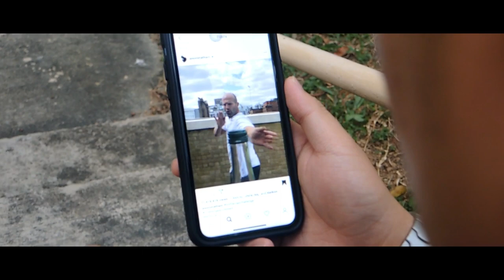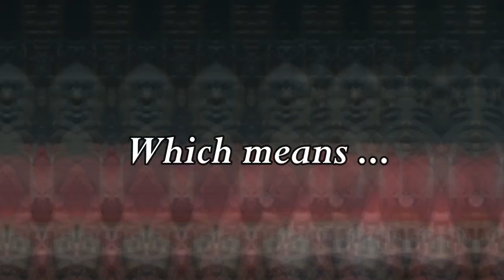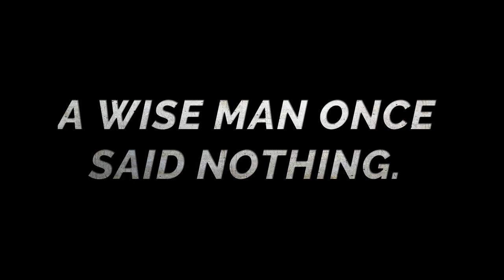BOTTLE CAP CHALLENGE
Hey Guys! ItzAravind here back with another video after 8 months later lmao.. As Usual, for the past few months I had Class Projects,
Assignments,Test, 2 Months of Internship AND YESS I WASS SO BUSY!!! I really wished i could use
 some time to make videos ,edit them and post this year. This is My First Ever Skit that I'm Uplaoding on my channel and I've Filmed
with one of good friends,Nick. This is a Skit about "BOTTLECAP CHALLENGE" . Hope this is a Good Come Back video after many
months later and i PROMISE to be back with more videos! Thank you guys and Enjoy The SKIT!

• Track Info:

Title: Funk City
Artist: Reatch
Genre: Dance & Electronic
Mood: Funky